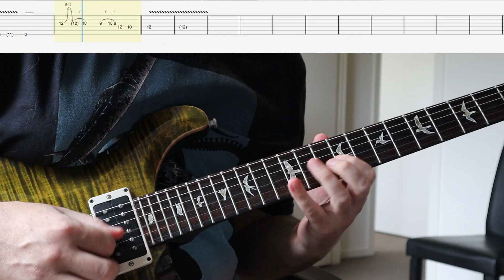Opeth - Ghost of Perdition Solo (with Guitar Tabs)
Feeling stuck on the guitar? Sign up to my newsletter and get a free copy of my ebook The Guitar God Blueprint - From Bedroom to Badass and start making progress on the guitar again Guitar Lessons with Cam

Cam Bird is a Guitar Instructor, Published Author, Recording Artist, Producer, and Composer from Melbourne Australia. Opeth - Ghost of Perdition Solo (with Guitar Tabs)

Always loved this guitar solo. Super tasteful and some nice legato lead guitar runs from Mikael Akerfeldt of Opeth. Have done this in Drop D tuning and included Guitar Tabs to help any fellow Opeth fans learn this amazing guitar solo.

Ghost Reveries is the eighth studio album by Swedish progressive metal band Opeth. It was released on 29 August 2005. It was their first album after signing with Roadrunner Records, and first album since Still Life (1999) to not be produced by Steven Wilson.

Ghost Reveries is the first album by Opeth to include keyboardist Per Wiberg as a "permanent" member (although Wiberg contributed keyboard work to Opeth's live performances starting around the time of Lamentations), and it is the last Opeth album to include drummer Martin Lopez and long-time guitarist Peter Lindgren.

The album's only single is "The Grand Conjuration". A music video of the song was released, although about half of the song was edited from the video, due to the length of the song. Lopez does not appear in the video, as he was sick and was temporarily replaced by Gene Hoglan.

The album marks a temporary return to the progressive metal styles of the previous albums and features death growls, though still includes some of the progressive rock elements of Damnation.

Ghost Reveries was initially intended to be a concept album, with numerous tracks linking together a story of a man's turmoil after committing an unconscionable act, symbolised by killing his own mother. However, Mikael Åkerfeldt commented:

Band
Mikael Åkerfeldt – vocals, rhythm guitar, lead guitar, acoustic guitar, Mellotron
Peter Lindgren – lead guitar
Martín Méndez – bass
Per Wiberg – Hammond organ, Mellotron, grand piano, Moog
Martin Lopez – drums, percussion
Production
Jens Bogren – production, engineering, mixing, mastering (at Cutting Room Studios), 5.1 remix
Opeth – production, engineering, mixing, mastering, art direction, recording ("Soldier of Fortune")
Pontus Olsson – engineering ("Soldier of Fortune"), mixing ("Soldier of Fortune")
Rickard Bengtsson – recording
Anders Alexandersson – recording
Niklas Källgren – recording
Thomas Eberger – mastering